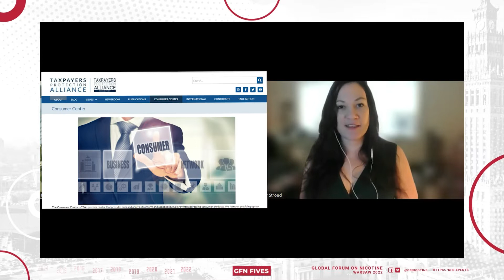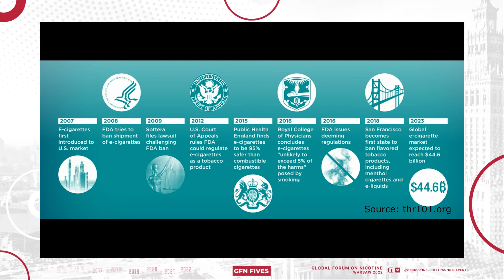Vaping UK vs US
Lindsey Stroud and Martin Cullip are the Director and International Fellow of the Taxpayers Protection Alliance's Consumer Center. Being that Stroud is located outside Chicago, Illinois and Cullip is in South London, UK, the two get to spend a lot of time discussing the various differences between approaches to tobacco harm reduction in the UK and the US. In this GFN Five, they examine a few such differences. (...)

Please remember that you need to be logged in.